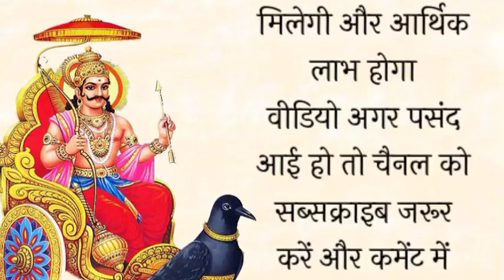आज रात से 21 साल तक शनिदेव इन 5 राशियों की चमकाएंगे किस्मत शनिदेव की कृपा से देर नहीं लगेगी करोड़पति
Physiology facts | Physiology Tips | Physiology facts in Hindi | Knowledgeable fact | Love facts

About this video:
This video is spacial Collection of Vastu Shastra , motivational Vastu Shastra

All Content is Created By My Owner